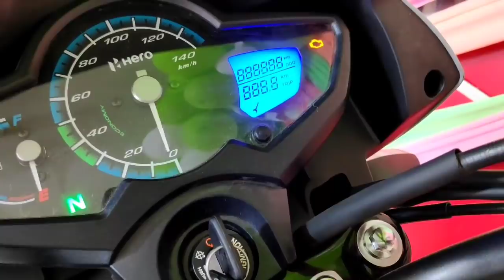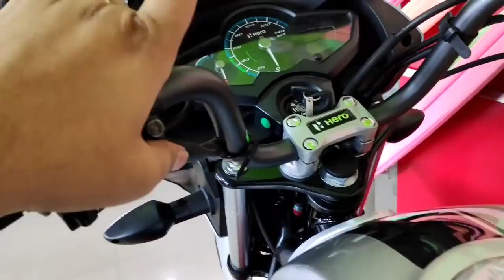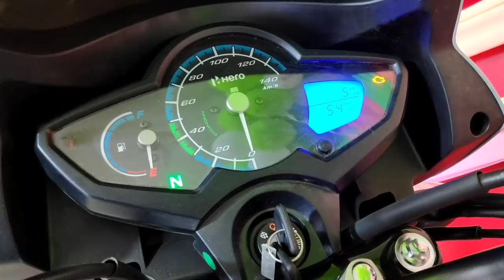New Hero Splendor ISmart 110!! First BS6 Indian bike | New features & changes | Detailed Review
The first BS6 bike in India!